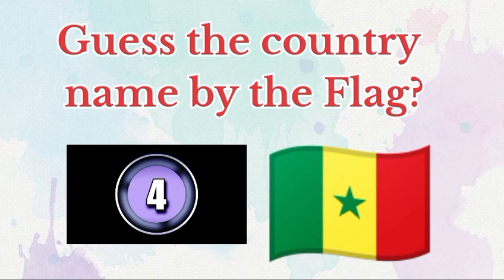Guess the country name by the Flag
Guess the country name by the Flag|| 😍||Guess the country name by the Flag. Gernal knowledge.